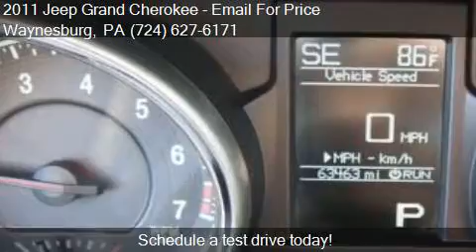2011 Jeep Grand Cherokee Laredo 4x4 4dr SUV for sale in Wayn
This 2011 Jeep Grand Cherokee Laredo 4x4 4dr SUV is for sale in Waynesburg, PA 15370 at Bortz Chevrolet Subaru.

Engine: 3.6L V6
Transmission: Automatic 5-Speed
Color: Silver
Mileage: 63463
Contact Bortz Chevrolet Subaru 249 E Roy Furman Hwy Waynesburg, PA 15370 to test drive this 2011 Jeep Grand Cherokee Laredo 4x4 4dr SUV today.